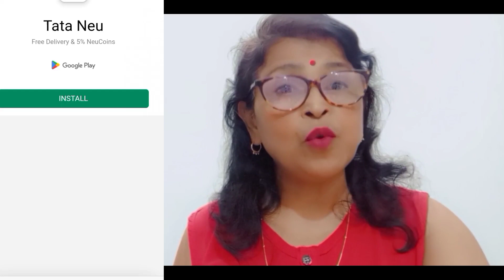fashiontags reviews | Bruce wears is real or fake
fashionbazaar.co.in reviews | Bruce wears is real or fake | @nayi shiksha vlog ‎@nayishikshavlog907

all quieries
realorfake
@nayi shiksha vlog

real Or fake websireal website
fake website
Online shopping website
online shopping
how to recognise fraud online shopping sites in India